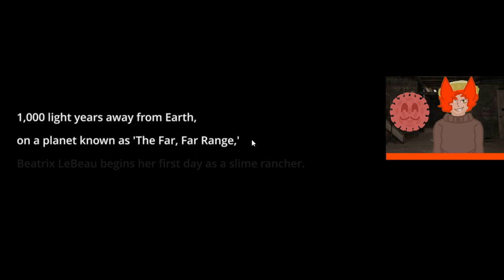MY CHILDHOOD IS BACK I LOVE SLIME RANCHER SO MUCH!